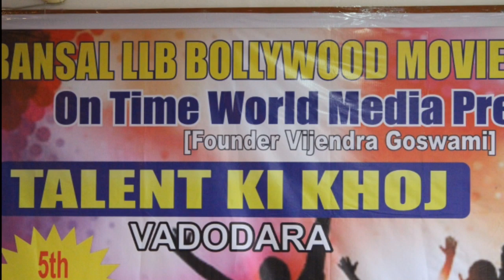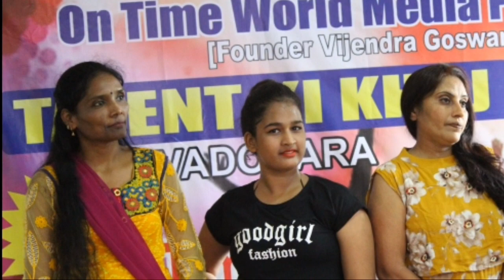TALENT KI KHOJ VADODARA AUDITION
Next AUDITIon at ahmdabad 12 August  for more details.  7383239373